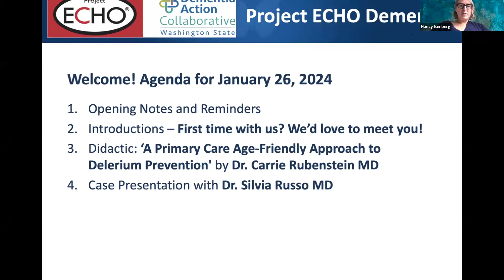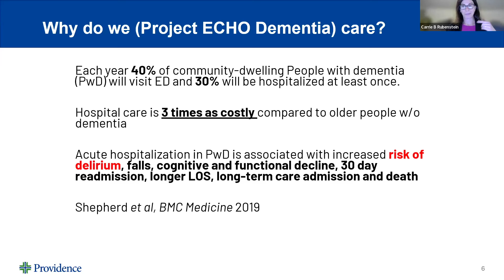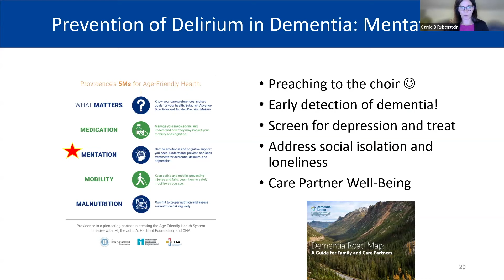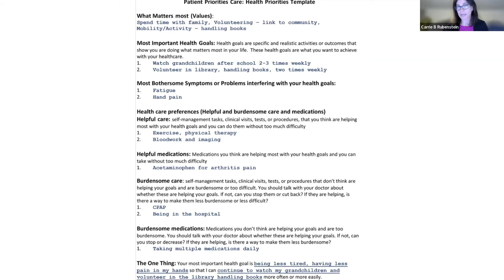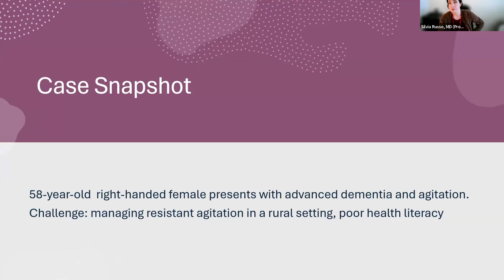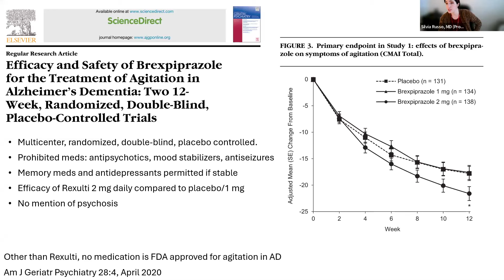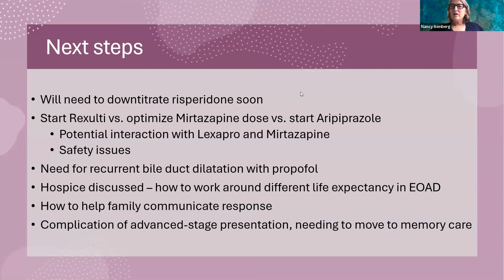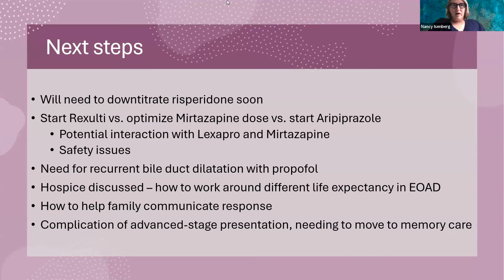UW Project ECHO Dementia 1/26/24: Dementia, Comorbidities and Delirium Risk Prevention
UW Project ECHO Dementia Recording for Jan 26, 2024: Dementia, Comorbidities and Delirium Risk Prevention through Team Management. Presenter: Dr. Carrie Rubenstein, MD